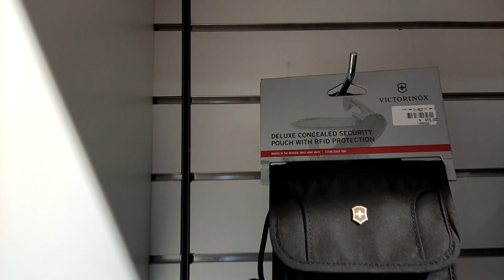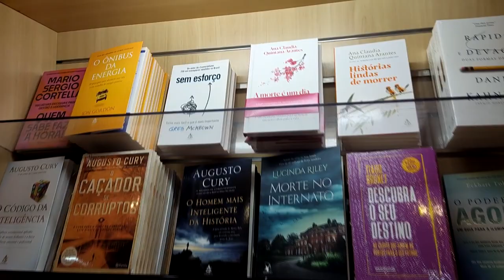AEROPORTO DE NATAL - NATAL AIRPORT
Distante 45 km da praia de Ponta Negra, o aeroporto de São Gonçalo do Amarante atende a cidadde de Natal/Brasil.